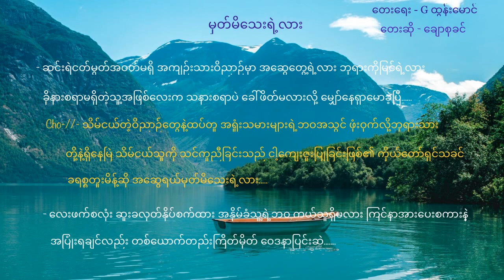Myanmar gospel song - ချောစုခင်(မှတ်မိသေးရဲ့လား)